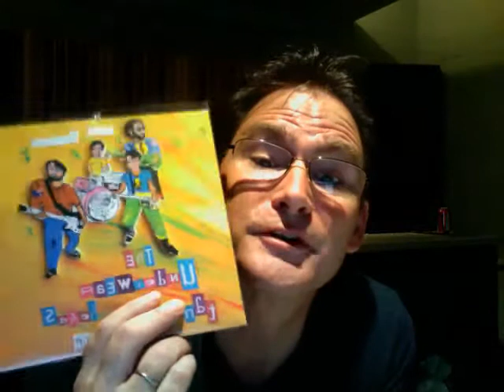Welcome New Prince!